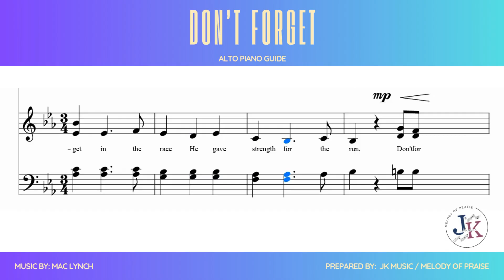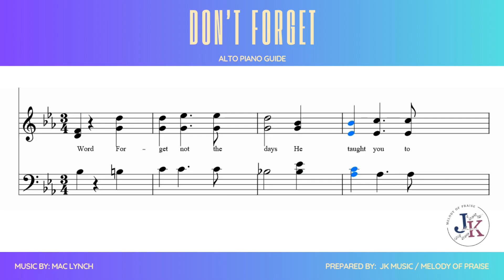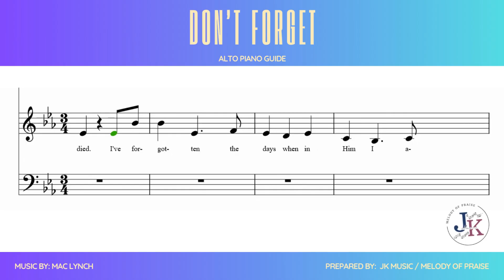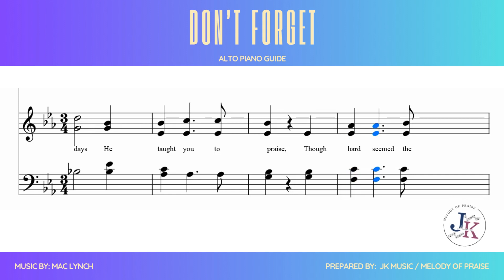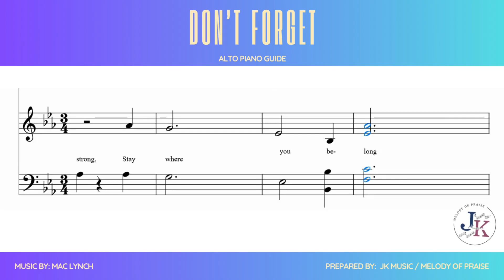DON'T FORGET / MAC LYNCH / ALTO PIANO GUIDE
DON'T FORGET
WORDS AND MUSIC BY: MAC LYNCH
SOPRANO PIANO GUIDE
PREPARED BY JK MUSIC / MELODY OF PRAISE

"Remember your Lord God Jehovah
Remember how much you were changed by His Word."